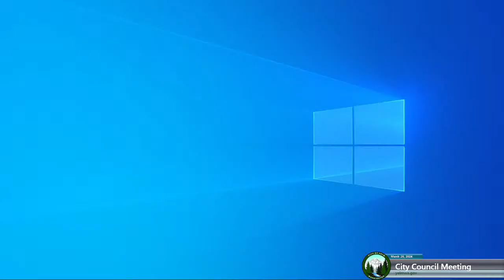Yelm City Council Meeting 3/26/2024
Yelm City Council meets on the second and fourth Tuesday of every month. Council Study Sessions are held on the first Tuesday of every month.

If you would like to make a comment to the City Council, please submit your statement through the